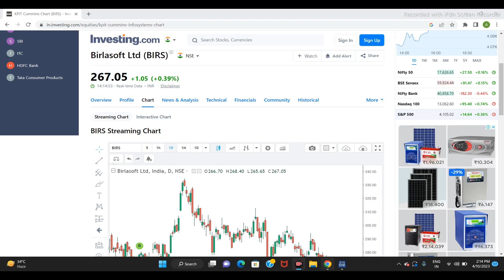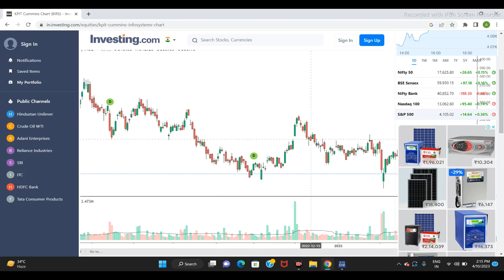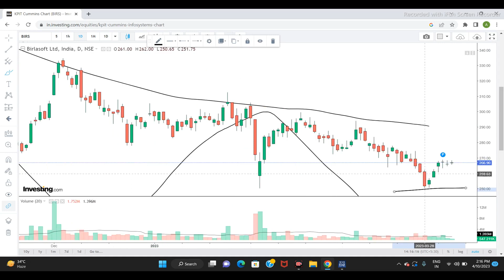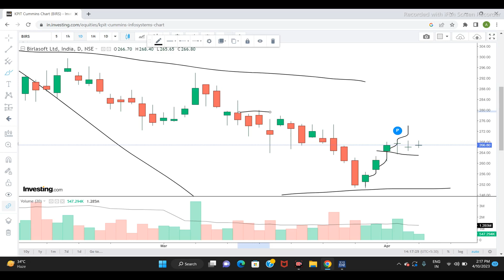BIRLASOFT LTD SHARE NEWS | NEXT TARGET | STOCK ANALYSIS | LATEST NEWS | birlasoftshare #2023